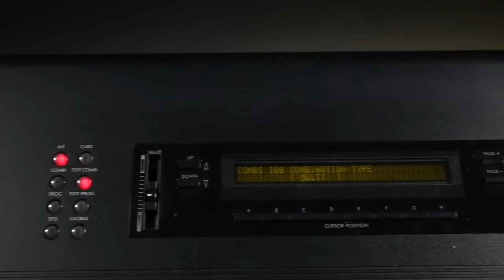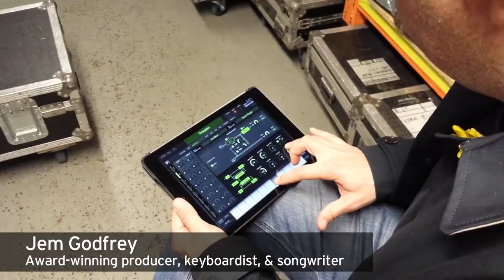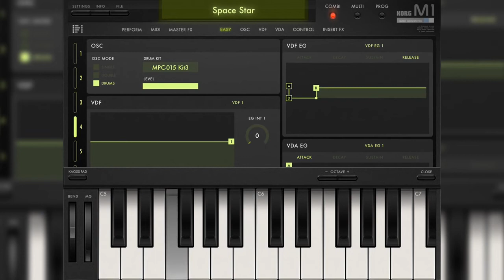iM1 for iPad Artists Impression